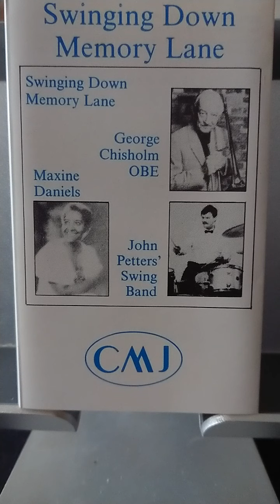Just in Time George Chisholm with John Petters Swing Band 1989